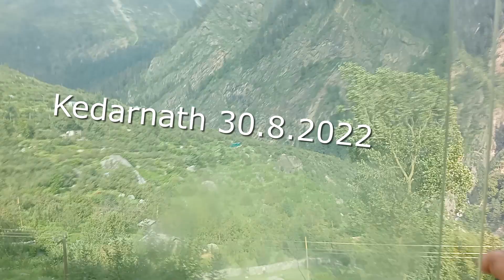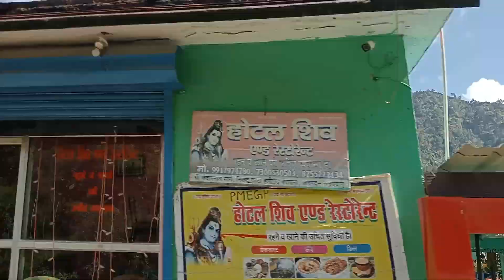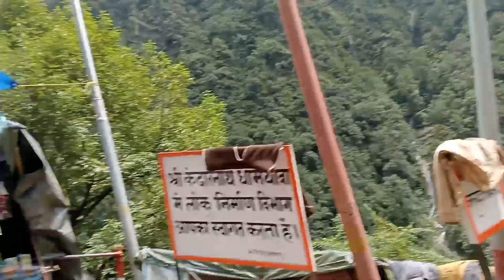Kedarnath, kedarnath2022, Anathurvasan, Siva,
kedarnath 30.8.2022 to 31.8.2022